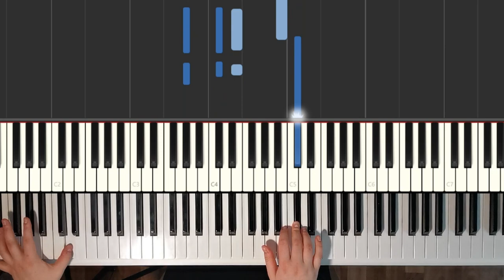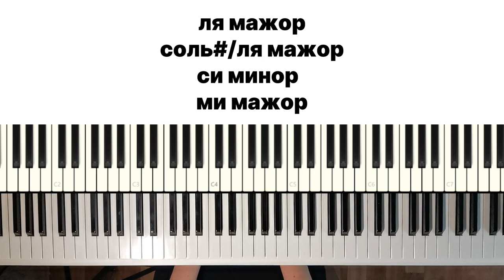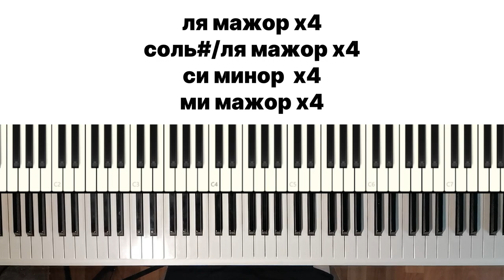Как играть Keane Somewhere Only We Know на фортепиано - простые ноты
Очень красивая и простая песня, которая была популярна в ТикТоке. Нежная, меланхоличная и что самое главное - не сложная. Так как же играть Keane Somewhere Only We Know на фортепиано? Смотрите видео до конца

01:32 - куплет левая рука
02:44 - куплет правая рука
03:20 - куплет две руки вместе
04:23 - припев левая рука
04:50 - припев правая рука
05:14 - припев две руки вместе
06:44 - версия 2 сложнее
08:30 - версия 3 еще сложнее

Если вас интересуют эксклюзивные ноты, больше упражнений и обучение, загляните на бусти.